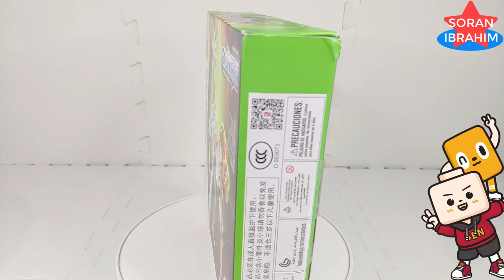Speed Build Gazelle ⚡️ Guardian of the Wilderness Unboxing & Assembly Lego Transformers Sembo Block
Hi~ everyone
Welcome to my Soran Ibrahim channel about :
Speed Build Sembo Block Therion Totems : Guardian of the Wilderness 4in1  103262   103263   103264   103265
Speed Build Gazelle ⚡️ Guardian of the Wilderness Unboxing & Assembly Lego Transformers Sembo Block 6in1 Beasts Bricks Lego ASMR Step by Step Transformers Robot in disguise Power of the Prime rise of the beast devastation combiner wars Volcanicus vs Predaking new Upgrade kit in earth wars cyberverse Rise of The Beasts.

Optimus Primal was the latest in a long line of noble Cybertronians tasked by the gods with guarding the Requiem Blaster. For as long as he could remember, he was sealed with it inside a dome in Primal Swamp to watch over it. This continued until Megatron eventually found and entered the vault, hoping to retrieve the Blaster in order to keep it out of Megatronus's clutches. Primal appeared before him and fought to defend the Blaster, but Megatron told him that Cybertron was facing extinction and that he was prepared to give his life to save the planet. Sensing the truth in his words, Primal relinquished the Blaster to Megatron, who left the vault with it. As the former Decepticon and his team discussed their next move, Primal followed him outside and properly introduced himself, suggesting they head for the Athenaeum Sanctorum.

Though he does have a penchant for stuffy speeches, Optimus Primal is much more down-to-Cybertron than his legendary namesake. He is committed to the Maximal codes of honor and moral judgment, but he does view them with some irreverence, and is not above finding loopholes or administering unorthodox solutions if necessary. He is eternally loyal to his friends and respectful to his enemies. He is brave and selfless in battle. However, he is so committed to helping others that he can withdraw into a deep depression when he feels he has let them down. This is the only time he is self-absorbed.

Optimus Primal is extraordinary for not only being able to distinguish himself, despite living in the shadow of Optimus Prime, but he may even have surpassed the greatest of the Autobots, seeing as he saved the life of his namesake and ushered in a new technorganic Cybertron. It is possible Optimus Primal is the greatest Cybertronian hero who has ever lived.

The Maximals traveled across time to find the AllSpark and change the fate of Cybertron. While battling the Predacons on pre-Ice Age Earth, both sides were joined by the Autobots and Decepticons, their epic battle changing their combined destinies forever.

Optimus Primal's function was leader of the Maximals, and he trans-scanned into a gorilla. His gorilla beast strength and scimitar mastery were his powers and weapons, and his core traits were his honor, commission, and loyalty. Optimus Primal's message from the future was that someone from the past has the power to reshape his future.